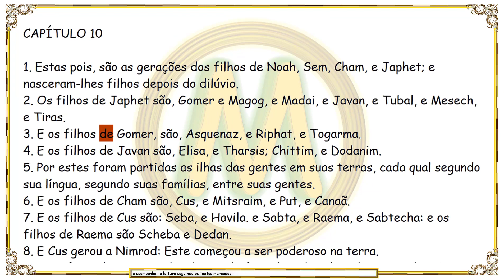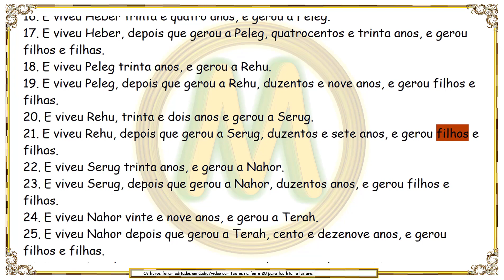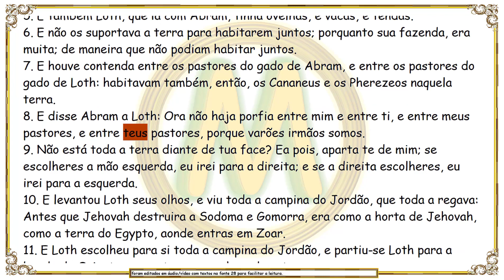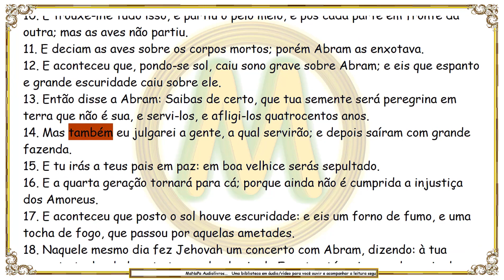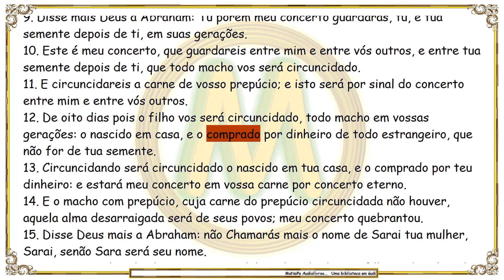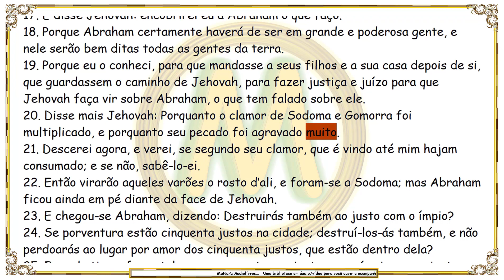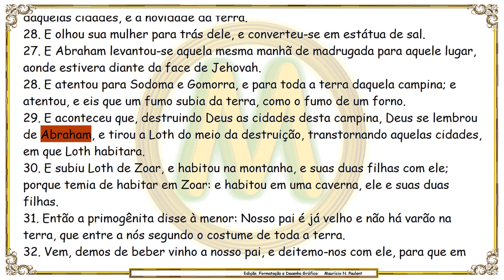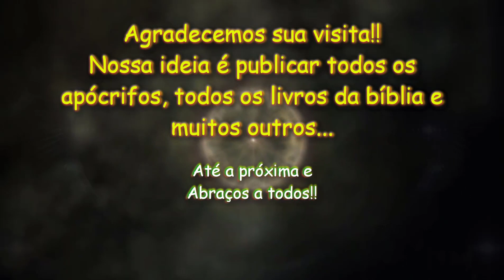BÍBLIA SAGRADA DE 1850 - Gênesis Cap. 10 a 20 - Parte 2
Gênesis do capítulo 10 ao capítulo 20.
Bíblia Sagrada traduzida em Português pelo Padre João Ferreira de Almeida em 1850. O Velho e Novo Testamento
Sociedade Americana da Bíblia